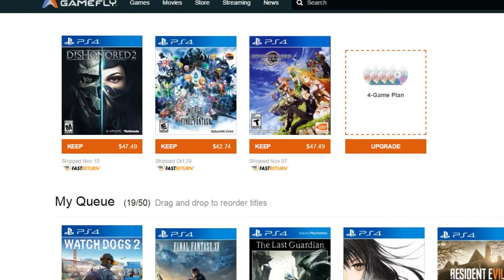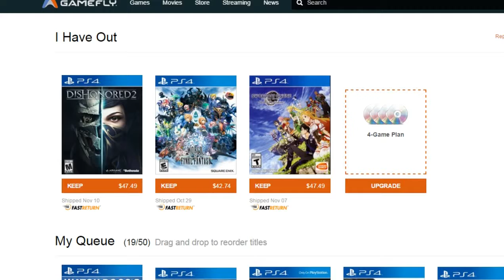A-DSplay U.S. 11/12: STEEP Beta, Dishonored 2, Final Fantasy 15 & more